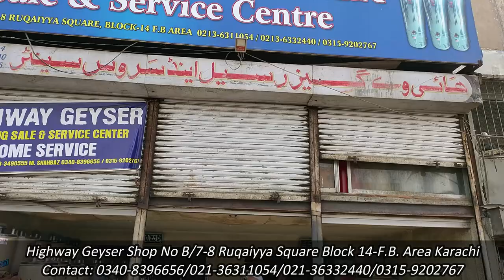wholesale Geyser Market in Karachi | Geyser wholesale Shop | Geyser Price | Geyser @PakistanLife​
wholesale Geyser Market in Karachi | Geyser wholesale Shop | Geyser Price | Geyser  @Pakistan Life ​

Assalaam O Aliekum:

About this video:
In this video, you'll visit Geyser manufacturer & wholesale shop find information about Gas Water Geyser along with Electric Water Heater option.

SHOP Details 👇
Highway Geyser Shop No B/7-8 Ruqaiyya Square Block 14-F.B. Area Karachi